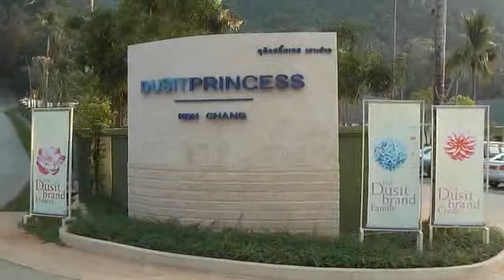2008.03.05 Ultima zi pe insula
Vacanta Tailanda. Ziua 17 - Dusit Princess, pe insula Ko Chang. Balaceala in piscina. Curbe cu motozgaiba. Apus de soare. Clipul original poate fi vazut si aici

Thailand holiday log (Romanian language). Day 17 - Dusit Princess on Ko Chang. Fun in the swimming pool. Beautiful sunset. The original video can be accessed also